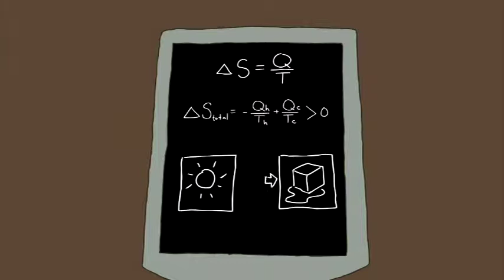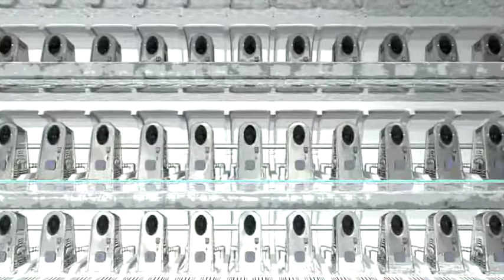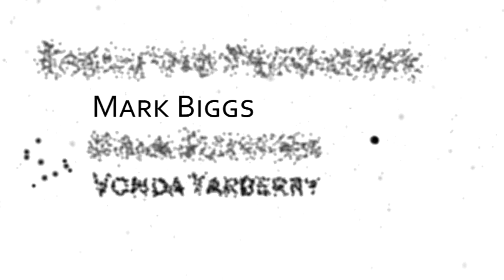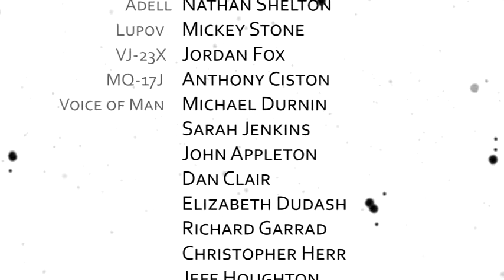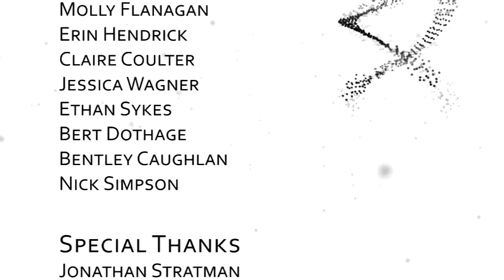The Last Question